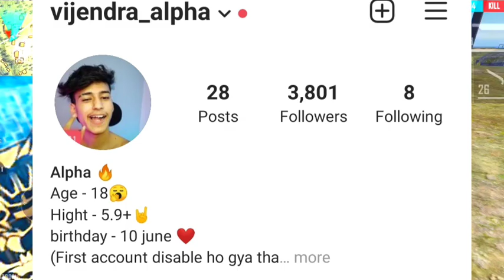How To Get 10 / 29 RS Special Airdrop In Free Fire | Free fire 29Rs Offer Trick | 10 Ruppes Airdrop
"🔥Free Fire 29 & 10 Rs Special Airdrop Trick' - How ? | 29 Ruppes Offer In Every weak| 10 Rs Airdrop

guild I'd - ALPHASQUAD75

So guy's ajj ki iss video me mene apko bataya ki app log FREE FIRE me 10 Rs ka special airdrop keise le skte hai ! Or apko her week , months, day 10 rs ka special airdrop aayega free fire me and app log usko buy ker skte ho iss trick se apko free fire me 10 rs and 29 rs ka special airdrop jarur aayega !  So trick jarur try kerna and apko 10 rs me 300 diamond wala special airdrop milega app usko buy kerna

Alok vs Diamond Best Class Battle Who Will Win Gameplay Garena Free Fire Live Streamer From India Killing Player With LOUD   Volume Spy Like James Bond 077 Level Up To 70 !

Free Fire 10 Airdrop Trick', 29 Ruppes Offer, 10 Rs offer in FF